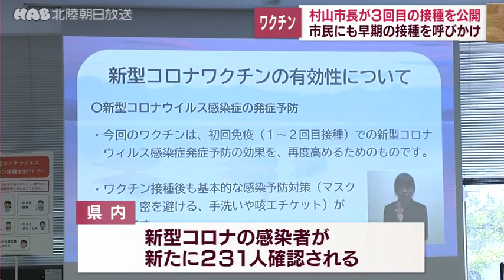金沢市長が３回目接種 市民に早期接種呼び掛け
金沢市の村山卓市長が３回目のワクチン接種を公開し、市民に早期の接種を呼びかけました。

公務を調整し３回目の接種を受けた村山金沢市長。

金沢市によりますと、３回目のワクチン接種は、対象者の５３％あまりが終えています。

なお、石川県内では６日、新型コロナの感染者が２３１人確認されました。